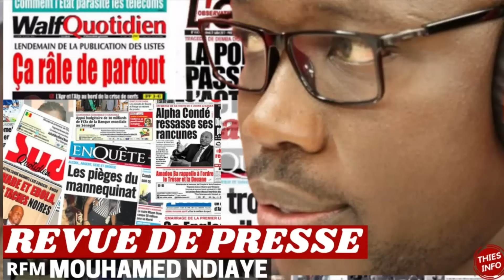REVUE DE PRESSE RFM, REVUE DE PRESSE AUJOURD'HUI 07 11 2023